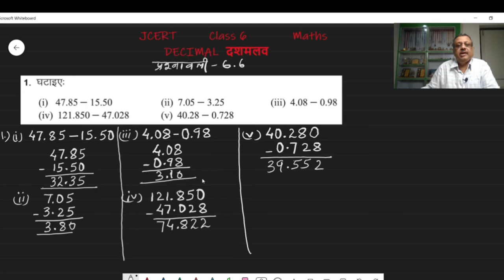Class 6 Maths-DECIMAL(दशमलव)-Subtraction of Decimal Numbers(दशमलव संख्याओं का घटाव)-JCERT Ex-6.6